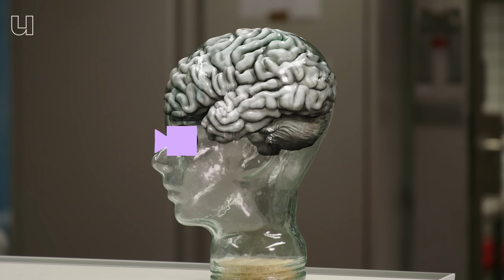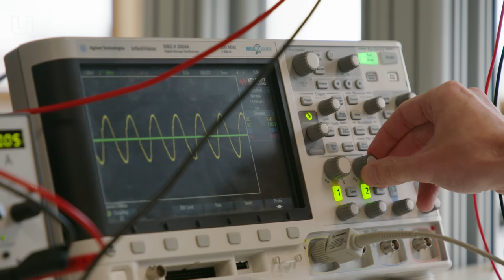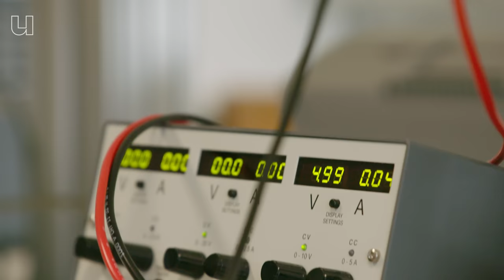Zo willen techneuten blinden weer laten zien 😎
Wereldwijd zijn zo'n 43 miljoen mensen blind. En dit aantal stijgt snel. Wetenschappers zijn al jaren bezig met een oplossing om deze mensen hun zicht terug te geven. Niet alleen medici, maar ook elektrotechnicus Tom van Nunen van de TU Eindhoven. Hij onderzoekt hoe je met behulp van stroom blinde mensen weer kan laten zien...  (de wereld ziet er dan wel net iets anders uit? Benieuwd hoe? Check dan de video!)

0:00 Wereldwijd zijn zo'n 43 miljoen mensen blind
01:33 Hoe word je blind?
02:51 Stroom gebruiken om blinde mensen weer te laten zien
04:22 De geschiedenis van elektriciteit en zicht
06:06 Je ziet de wereld in zwart-wit patronen
09:45 Succesvolle resultaten

Wil je meer weten over het onderzoek van Tom en zijn collega's. Hier vind je meer informatie over de projecten die lopen.